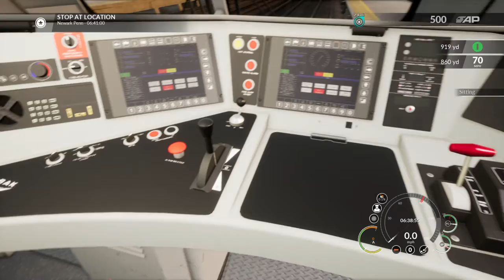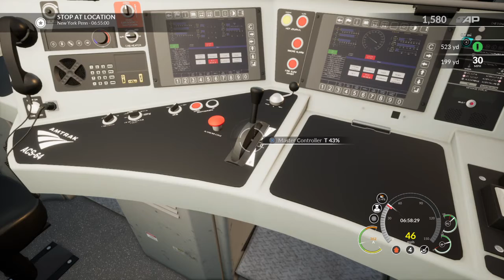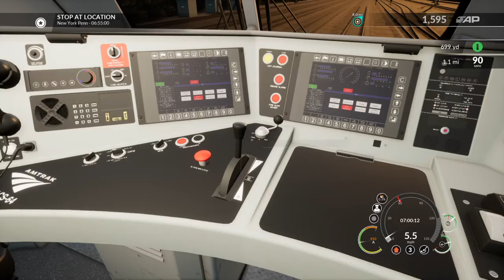Newark-New York Train Simulator